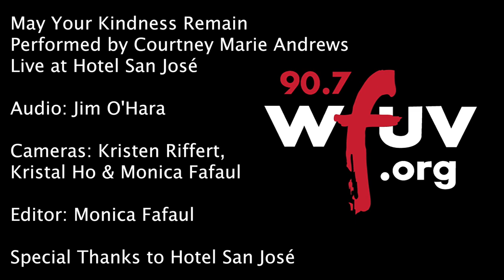Courtney Marie Andrews - "May Your Kindness Remain" (Live at SXSW)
Courtney Marie Andrews performs "May Your Kindness Remain" live at San José Hotel. Recorded 3.14.18.

Audio: Jim O'Hara
Cameras: Kristen Riffert, Kristal Ho & Monica Fafaul
Editor: Monica Fafaul